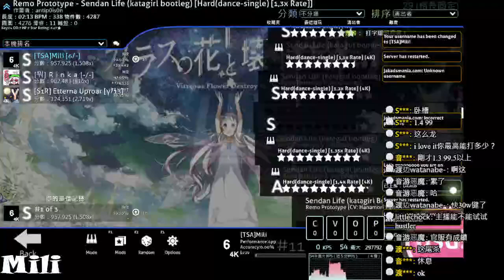Sendan Life 1.3 99.1%